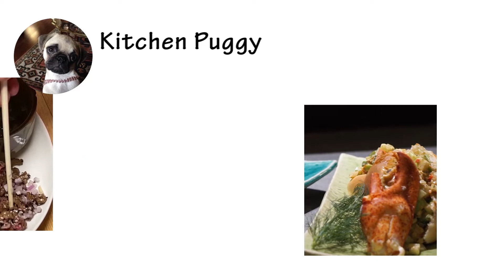SAUCE GOCHUJANG MÉTHODE RAPIDE